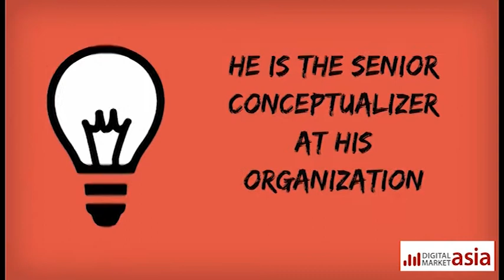Socialathon 2014. Submit Your Entry Now!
Digital Market Asia's Socialathon Awards recognize and award the work that is not only able to fully tap on the potential of social media platforms for marketing, but also work that lays the benchmarks and future trends for social media marketing.

Socialathon will take place on August 22, 2014, and the host country for the event this year is Delhi, India.